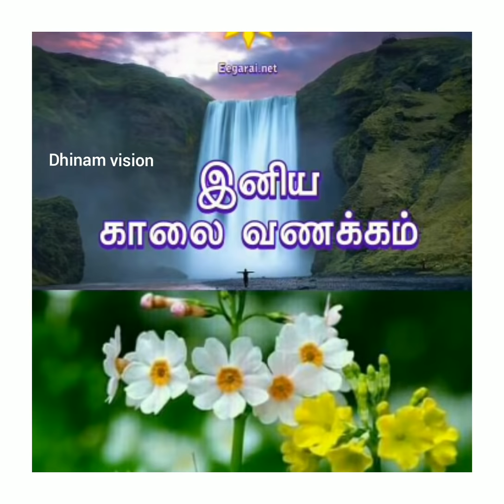விடியல் வணக்கம்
மயிலே..!! மயிலே..!! உன் தோகை எங்கே..??